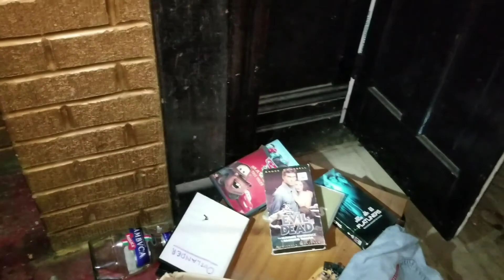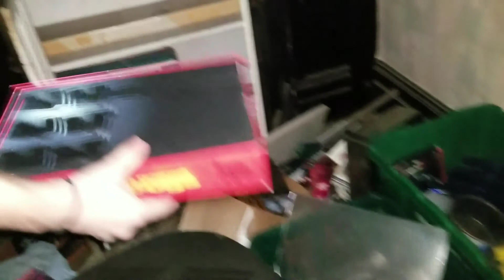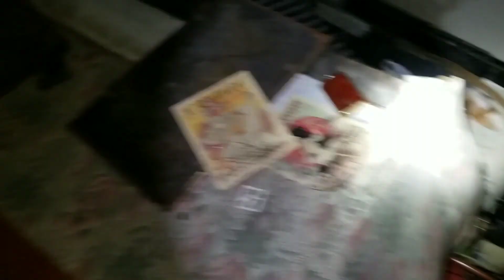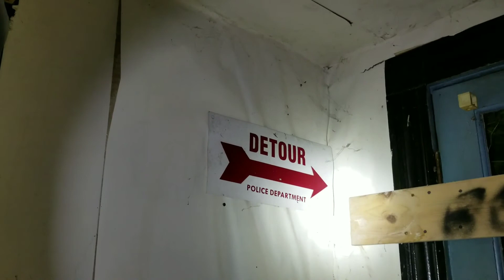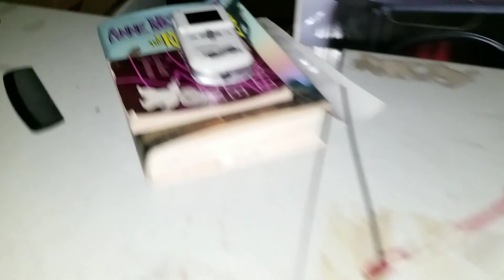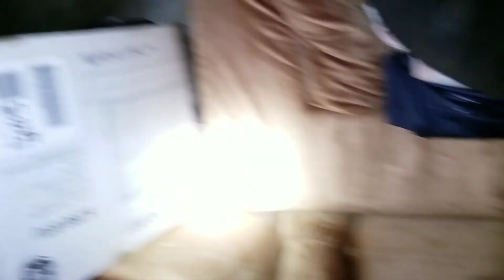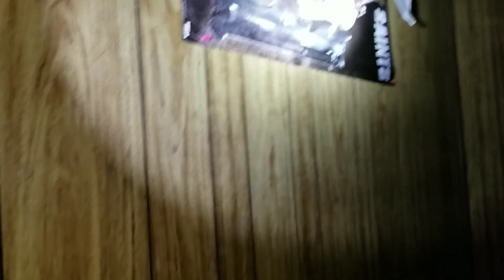Abandoned House Across The Street From Brownsville General Hospital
Abandoned House Across The Street From Brownsville General Hospital. As we were exploring the abandoned hospital and nursing home buildings, we came across this house which only appeared to be abandoned as we got really close to it. We discovered the front door was wide open and there was no electricity on inside. So, we had a surprise exploration! Enjoy!